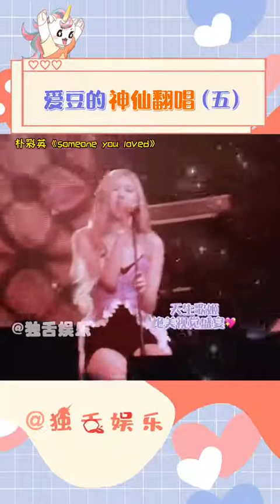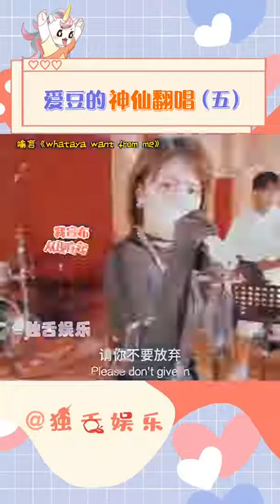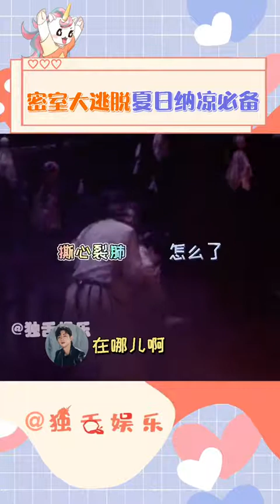勒就是川渝人过不去的坎迈#马嘉祺#宋亚轩#刘耀文#严浩翔#贺峻霖#tf家族